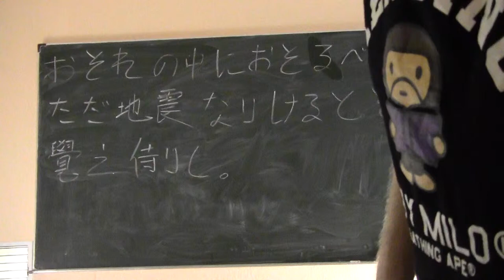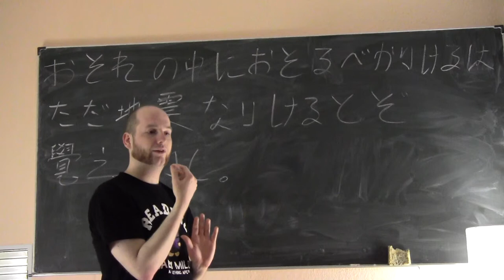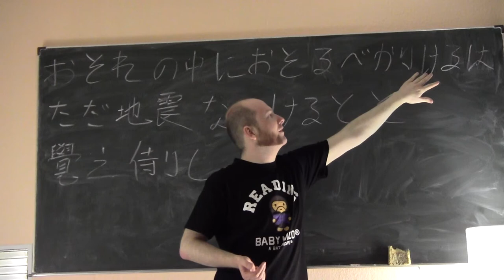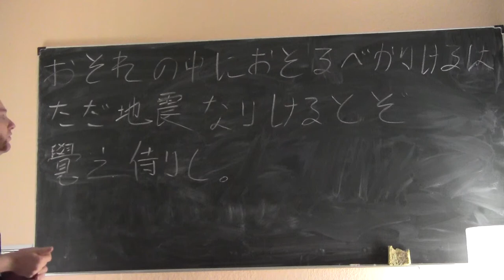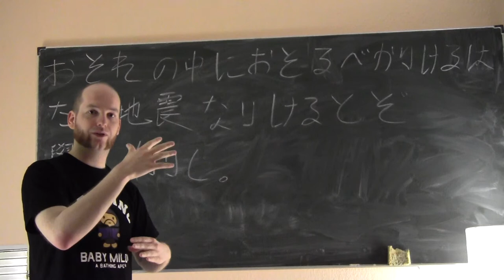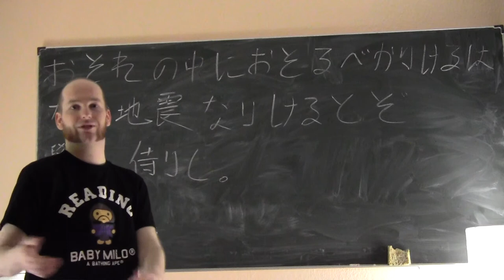(9) Bungo-Einführungskurs Lektion 6-1/2: Das Verbalsuffix -beshi (hortativ)